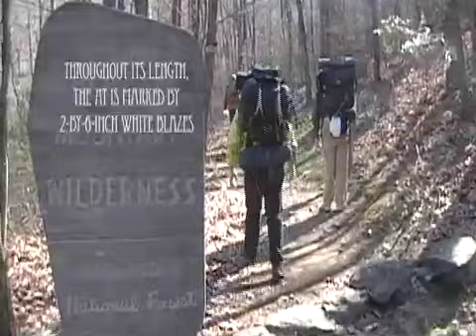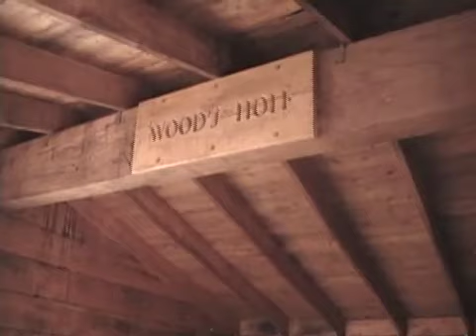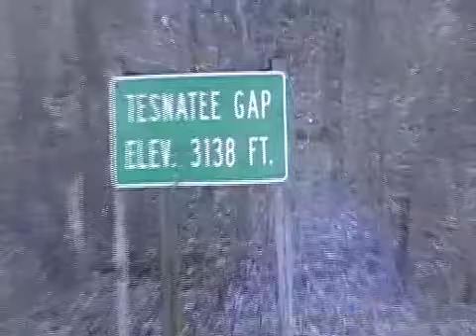Triple Crown: Ch1 Ep2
The AT  mayhem continues. All credit to the musical geniuses.